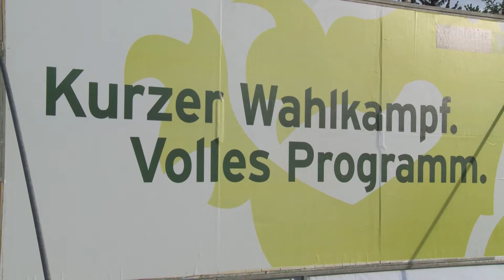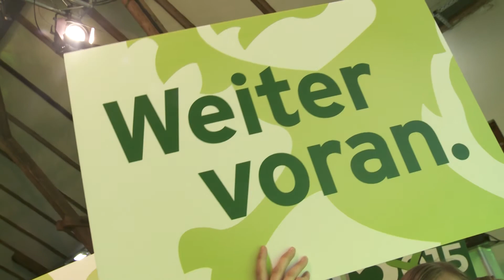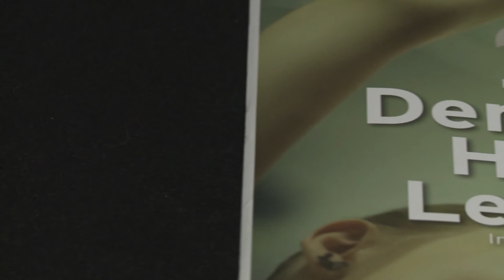Kurzer Wahlkampf - Volles Programm, Wahlauftakt Seifenfabrik